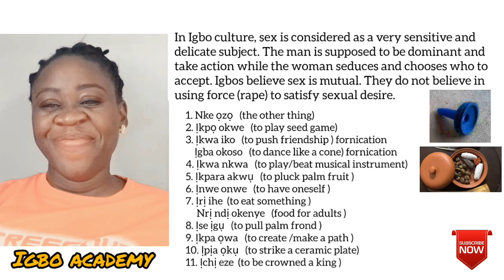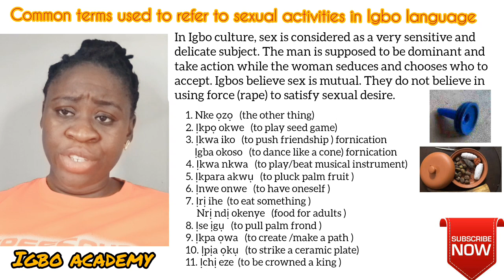Common terms used to refer to sexual activities in Igbo language